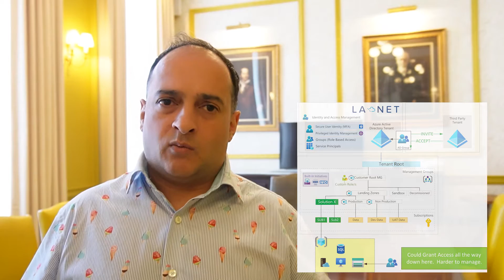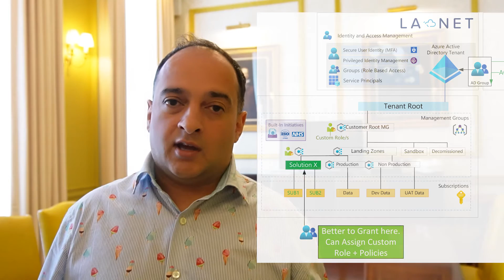How to Grant Access to Azure to External 3rd Parties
In this video, we explain how an organisation can quickly grant access to 3rd parties.  The approach shows how to give access safely without complication.  The method explained here uses Azure AD by either setting up accounts for third parties in the home tenant or inviting users from their AD tenants.  Add the accounts into an Azure AD Group and use minimal permissions at the right level to grant access.